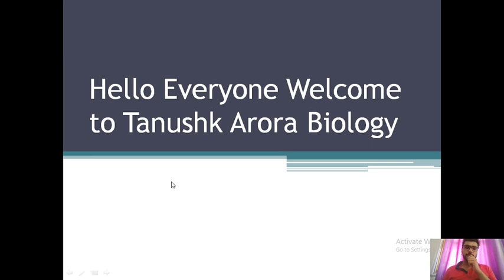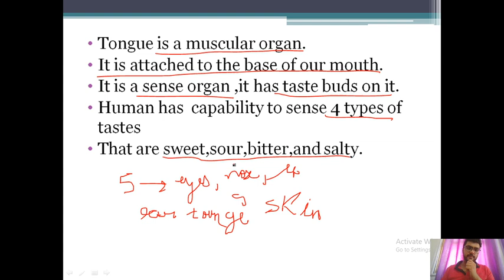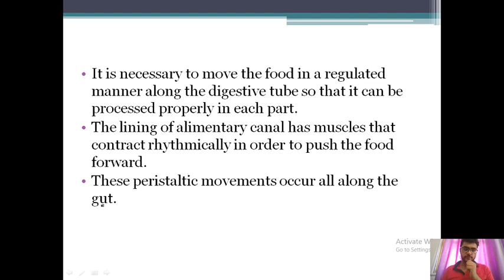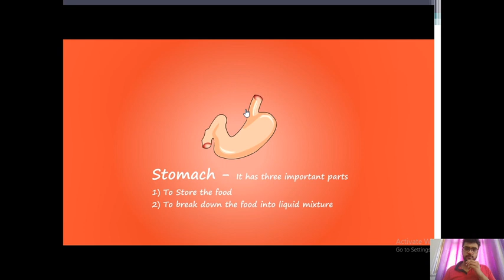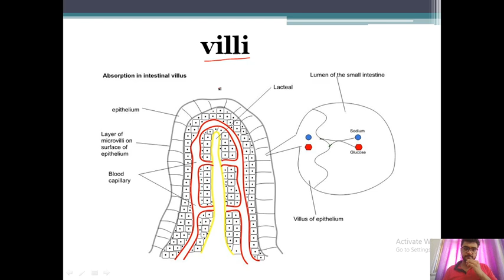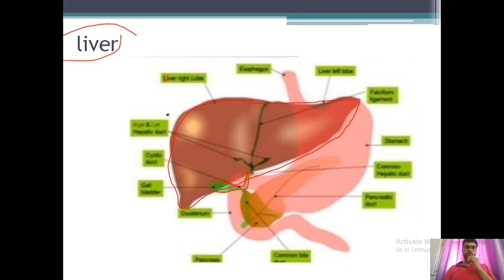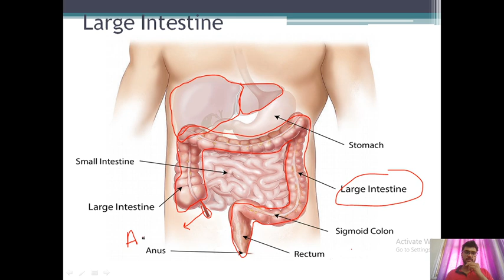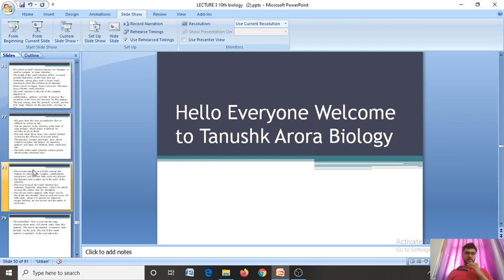LIFE PROCESSES 10th class CBSE 2021 Lecture -4 Human digestive system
The human digestive system.
LIFE PROCESS (FULL CHAPTER) | CLASS 10 CBSE BIOLOGY, NCERT CLASS 10 SCIENCE, EASY EXPLANATION OF LIFE PROCESS, SUMMARY, DETAILED, NUTRITION,  DIGESTION, PHOTOSYNTHESIS, RESPIRATION, EXCRETION, TRANSPORTATION, WORKING OF HEART, TRANSLOCATION, TRANSPIRATION, ROOT PRESSURE
LATEST EXCLUSIVE FULL CHAPTER EXPLANATION IN DETAIL IN 1 VIDEO, 1 SHOT FULL CHAPTER SIMPLE AND SHORT EXPLANATION